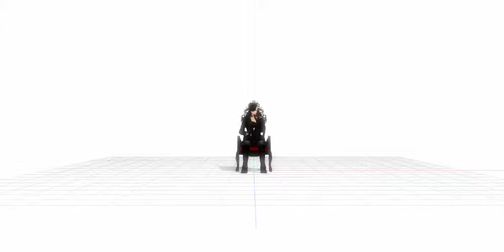MMD BASARA 4 Sakon shima model test and motion by Muk